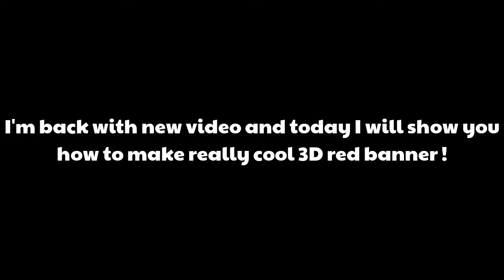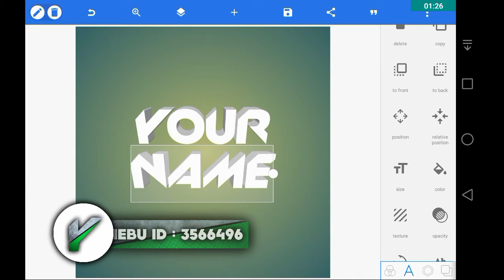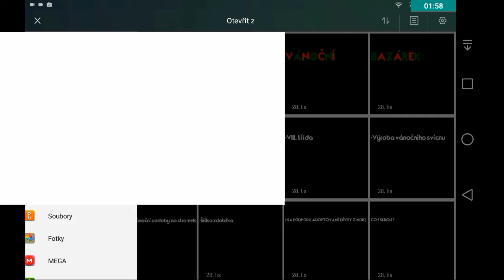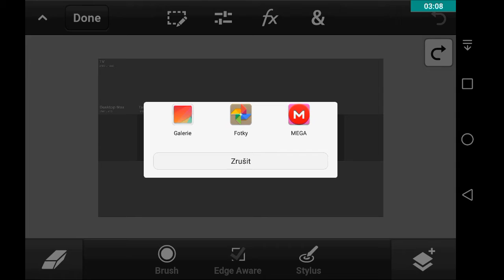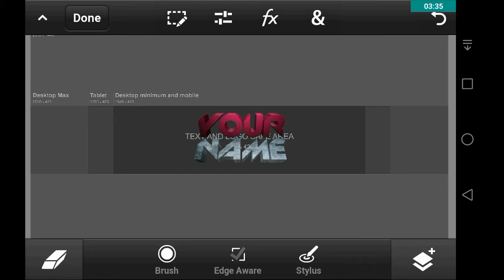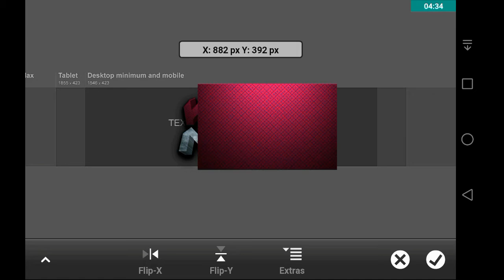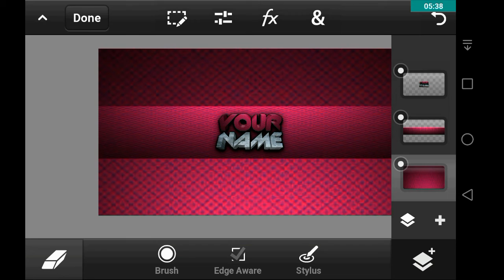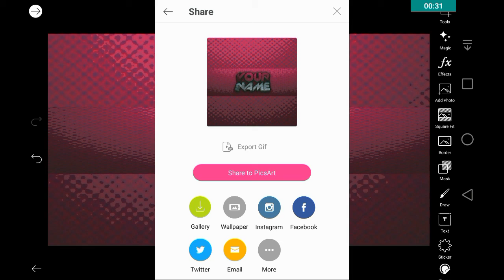MAKE EPIC 3D BANNER [Android]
Hey guys !
Today its my first android tutorial !
Some informations

Nebulous -
1st acc -
Name: Yolo
Level: 310+
Id: 3566496

2nd acc - Nope⛔

3rd acc -
Name: YoloYT~3rd acc
Level: 10+
Id: 10270788

Recorder: Mobizen
Editor: KineMaster, PowerDirector

Pictures -
Thumbnails: Adobe PS Touch, Adobe Lightroom, Pixel Lab
Banner: Adobe PS Touch, Adobe Lightroom, Pixel Lab
Profile: Adobe PS Touch, Adobe Lightroom, Pixel Lab

Hexan
Hexan&Yolo
®YoloYT - Nebulous and more